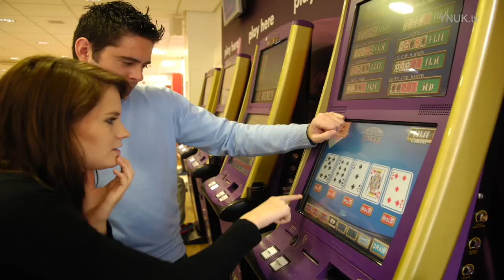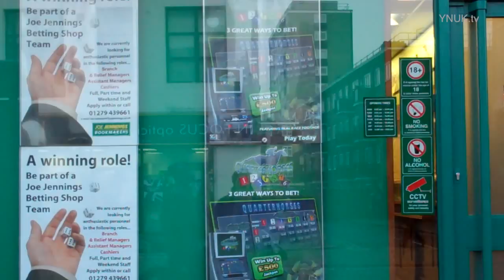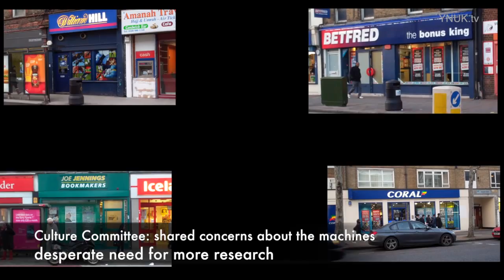High-stakes Machines Crack Cocaine of Gambling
There have been more calls for the government to crackdown on high-stakes gambling machines on the High Street.  The machines can accept stakes of up to £100 and offer prizes of £500.  In a recent Commons debate Culture Minister, Hugh Robertson, turned down the idea of new laws to restrict the machines or the betting shops where they are located despite an MP calling them the "crack cocaine" of gambling.   The Campaign for Fairer Gambling warns that the machines are too addictive and should be banned from betting shops on the High Street with immediate effect.  Labour MP, Kelvin Hopkins said problem gambling ruined lives and destroyed families, and wants the government to take a tougher stance.